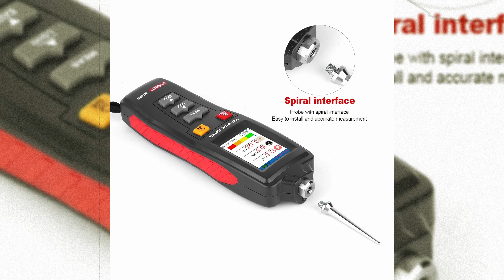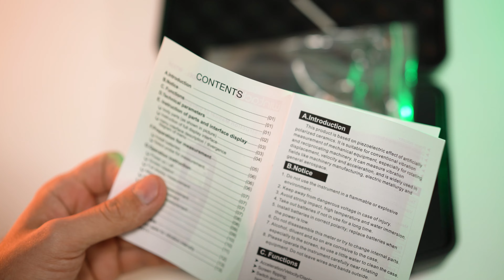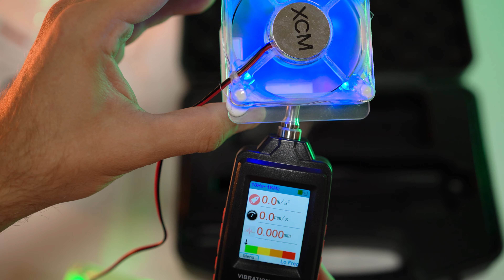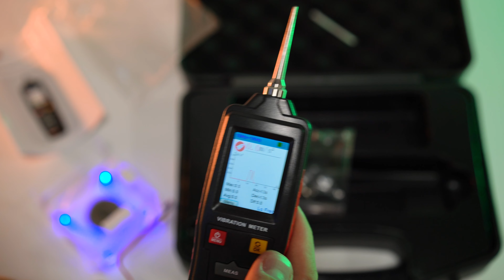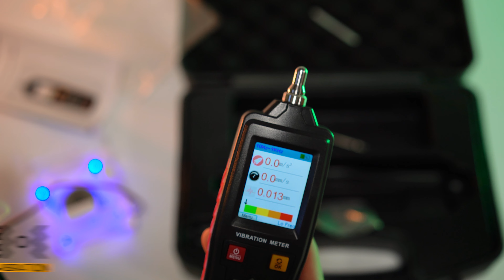► ВИБРОМЕТР (ИЗМЕРИТЕЛЬ ВИБРАЦИИ) WINTACT WT63B 🔴 РАСПАКОВКА 📦 И ОБЗОР ⬇️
💡 Виброметр Wintact wt63B предназначен для определения вибрации оборудования в целом или его узлов и агрегатов. В процессе использования оборудования его узлы и агрегаты изнашиваются и первым признаком износа является вибрация.

❗Виброметр wt63b способен оценить вибрацию по трем характеристикам:
► виброскорость (мм/с);
► виброускорение (м/с2);
► амплитуда смещения (мм)

🔵 У прибора Wintact WT63B такие ключевые особенности:
Цветной экран;
► Измерение виброускорения в двух диапазонах частот (от 20 Гц до 1 кГц или от 1 кГц до 4 кГц);
► Память для хранения и просмотра результатов измерения;
► Возможность графического представления результатов;
► Наличие разных насадок для удобства измерения;
► Подсветка экрана;
► Авто выключение прибора;
► Фонарик для удобства измерения в труднодоступных местах;
► Широкий функционал и удобство использования виброметра WT63b дают возможность применять прибор в машиностроении, энергетике, металлургии, авиастроении и в других отраслях.